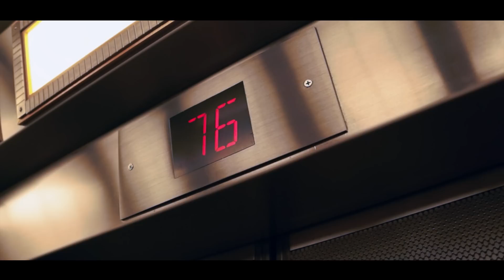DIONYSIA - Carried Away (Official Music Video)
Bass: Will Kiernan
Drums: Alex Myers
Guitar/Vocals: Garrett Brown
Sax/Keys/Vocals: Julien Vandal

"Antics" was produced and recorded at Westfall Recording Company, Long Island NY by Anthony Santonocito.